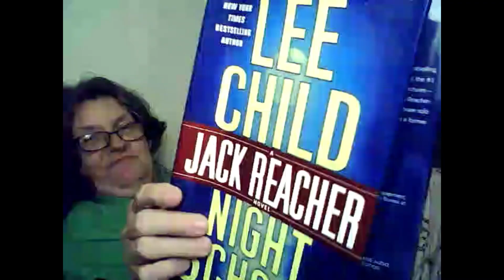Using My Webcam on MY NEW CHROMEBOOK!